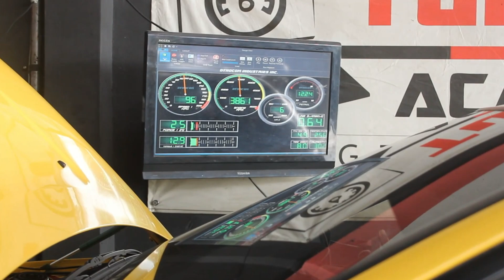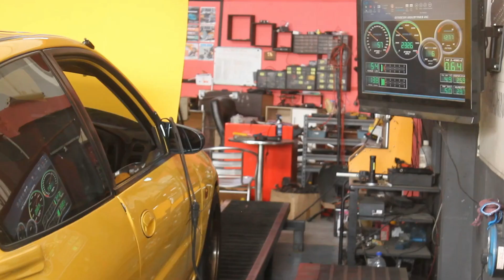DT: Proton Satria 4G93 | Management: MaxxECU Mini